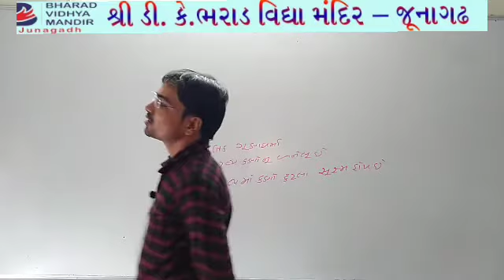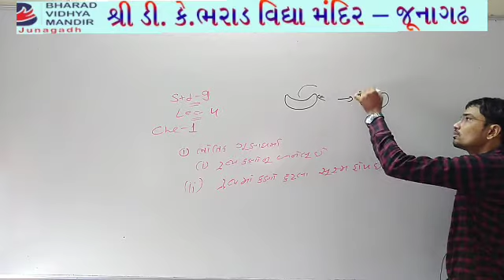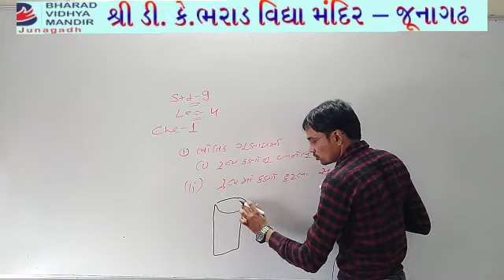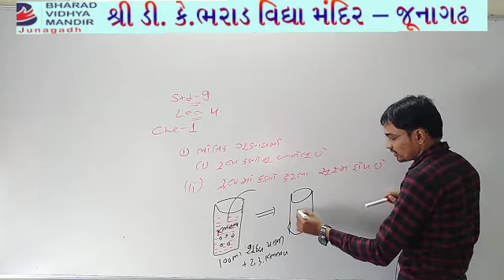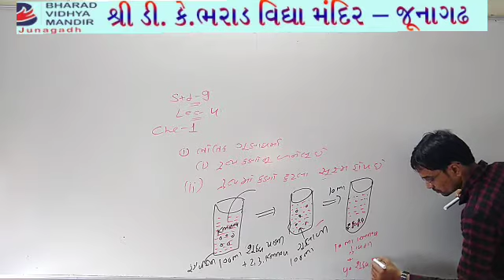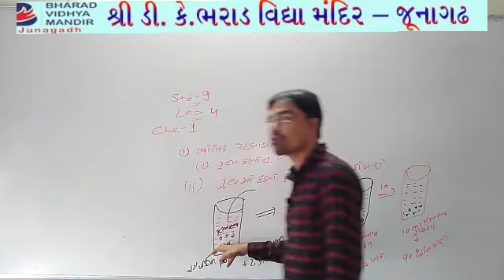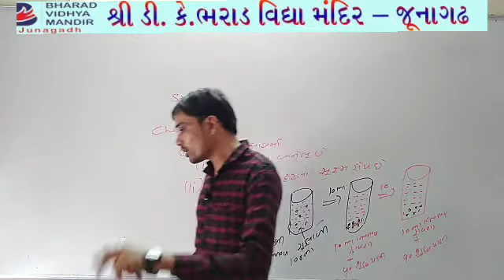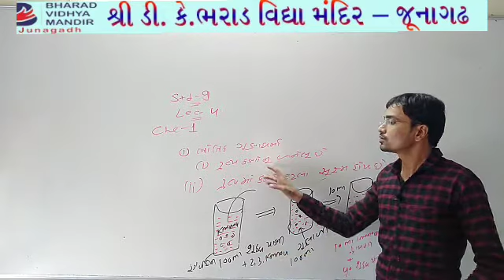ધોરણ 9 : ભૌતિક ગુણધર્મ - ભરાડ વિદ્યા મંદિર જૂનાગઢ